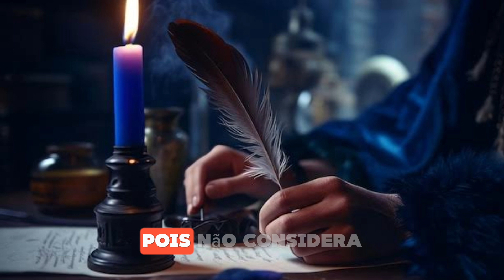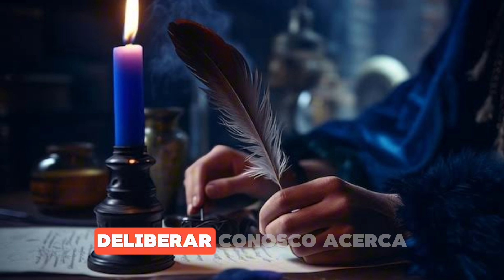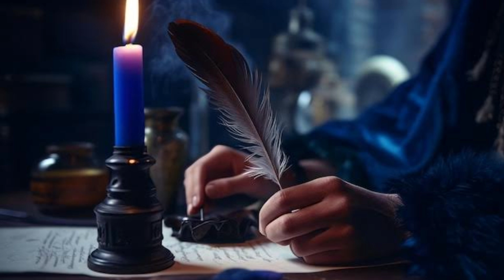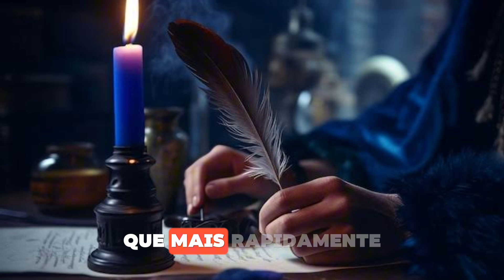Confessio Fraternitatis Rosacruz - Parte 3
Terceira parte do Manifesto Confessio Fraternitatis Rosacruz.